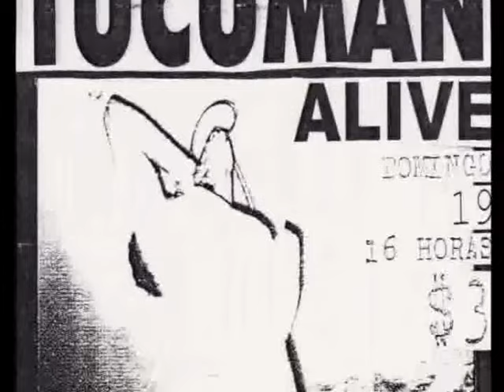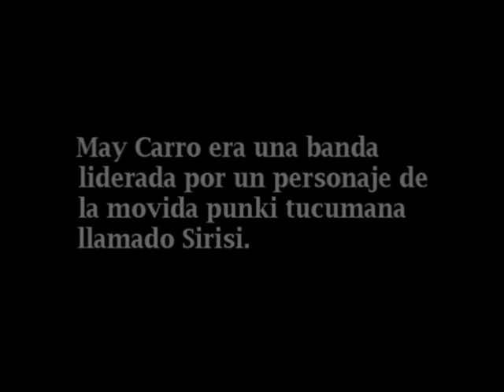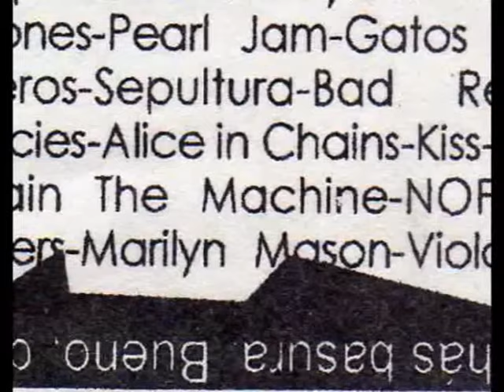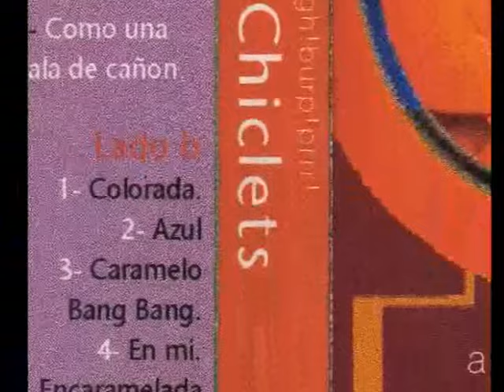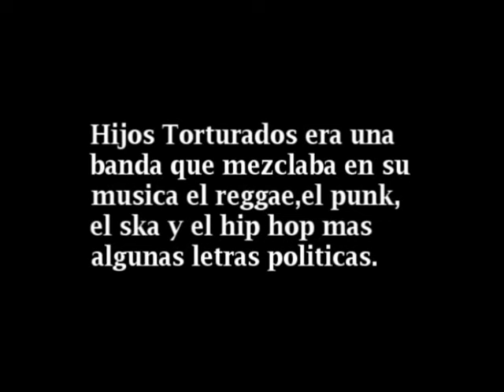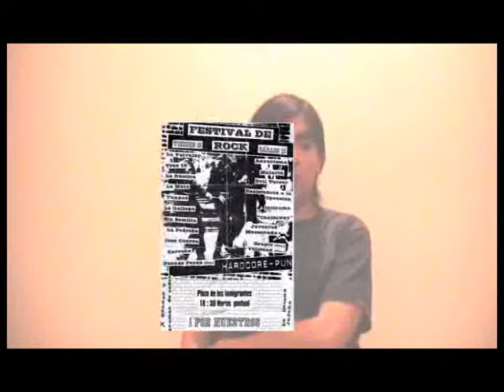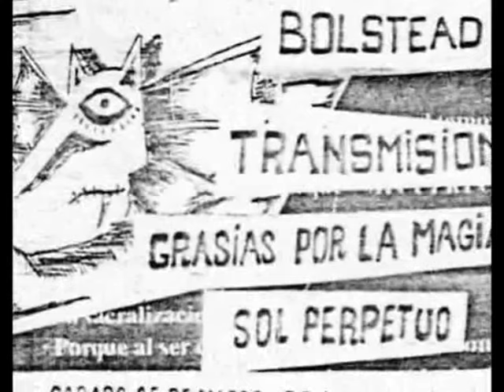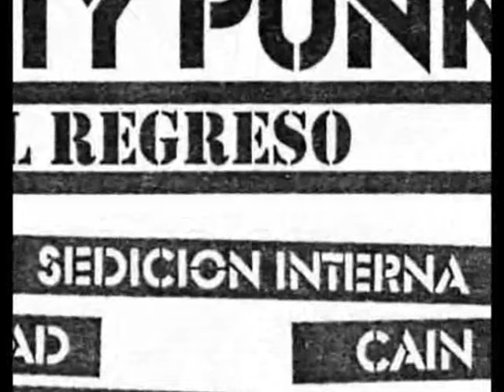UNA PARTE DE LA HISTORIA DEL ROCK Y DE LAS CULTURAS SUBTERRÁNEAS EN TUCUMÁN - CAPITULO 1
Documental audiovisual realizado por José Saravia en el año 2011.-
Narra como el nombre lo dice, una parte de la historia del rock y del movimiento under en Tucumán.-Una joya imperdible con testimonios de grandes referentes de la escena rocker.-

CAPITULO 1 - UNA PARTE DE LA MOVIDA PUNK/HARDCORE DE LOS 90s